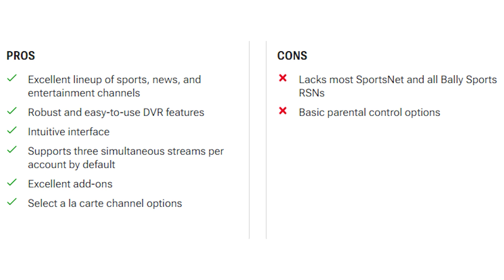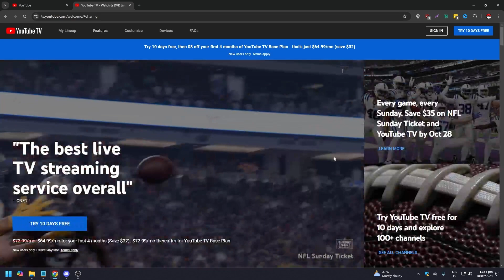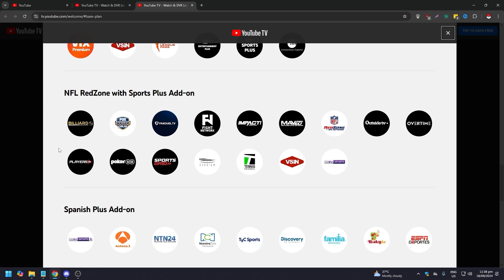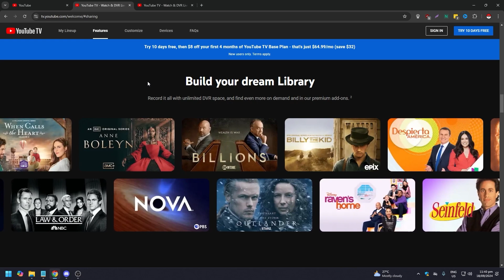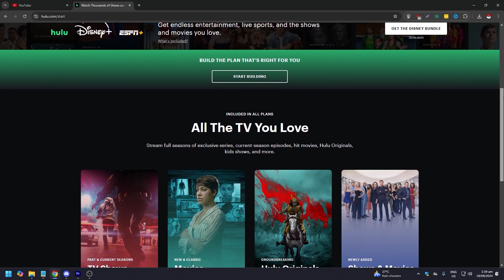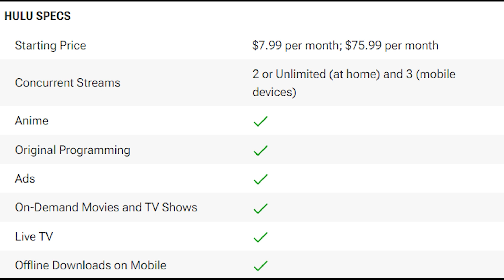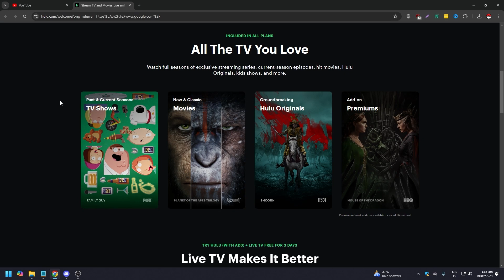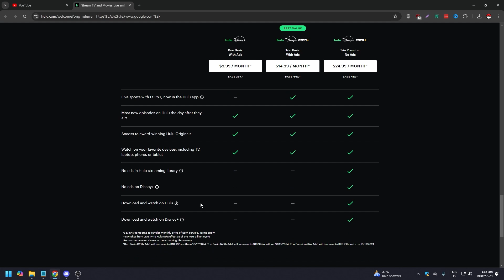Youtube TV vs Hulu Live || Which is Better?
In this video, we'll be comparing Youtube TV and Hulu Live to help you decide which streaming service is better for you. Find out the key differences and features of each platform to make the best choice for your viewing needs!